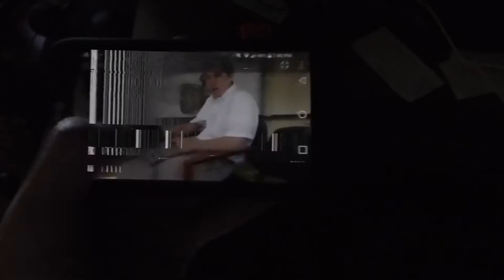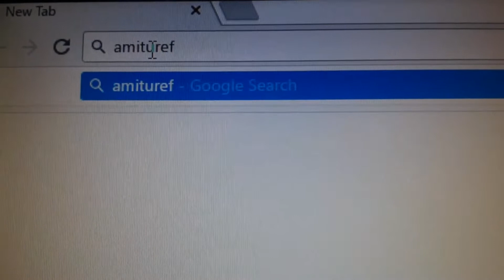Amiture Filmation TV Commercial